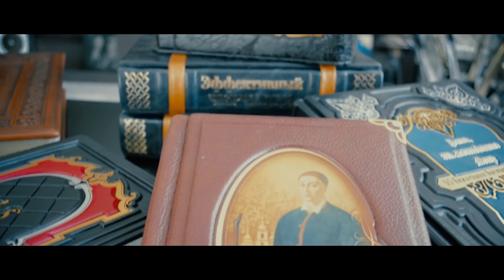Добро пожаловать в наш шоурум!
Работа наша, дорогие клиенты, нацелена на удовлетворение любых пожеланий касательно приобретения подарков на любой вкус.
А что лучше передает момент выбора подарка коллегам, друзьям, любимым или самим себе, как не возможность увидеть своими глазами и удостоверится, что это именно то, что Вам нужно!
Именно для этого у интернет-магазина Fama, есть свой укромный уголок, где собраны самые популярные подарки для самых уникальных людей!

Вашему вниманию мы представляем множество разнообразных вещиц представленных в нашем шоуруме:
- Зонты;
- Книги;
- Наборы для виски;
- Винные принадлежности;
- Виниловые проигрыватели;
- Статуэтки;
- Шахматы;
- Запонки;
- Монеты;
- Раритетные изделия;
- Подарки охотнику
и еще много-много интересных  и эксклюзивных презентов.

Никто не останется равнодушным, посетив нас)
Обещаем уютную атмосферу и приятных собеседников, которые введут вас в курс дела и проконсультируют касательно выбранных подарков!